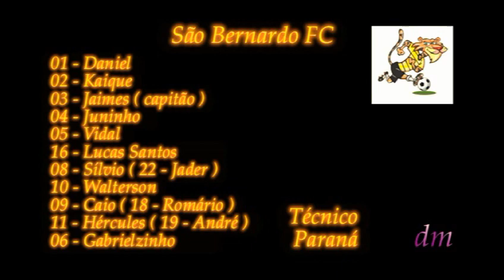Copa SP - São Bernardo FC 0 x 0 JV Lideral - MA - 06 01 13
Jogo 31 do grupo P em São Bernardo do Campo e foi um jogo entre o São Bernardo FC x  JV Lideral FC do estado de Maranhão da região norte do Brasil, uma equipe que mostrou organização em campo contra o Tigre sub 20 um pouco fora do tempo de bola querendo fazer gol rapidamente, mas isto não funciona sem jogadas treinadas e ai vez enquanto uma chance de gol desperdiçada e houve algumas onde faltou calma ao ataque do tigre e também a um defensor do Lideral, ao tentar chutar a bola para fora da pequena área a bola subiu e bateu no travessão subindo, quase um gol estilo folha seca, contra. A torcida vaiou no fim do jogo, o placar do jogo. Muito calor para um jogo ás 13 horas no maléfico horário político que de verão não têm nada, coisas do Brasil, infelizmente. Choveu refrescando um pouco e foi só, mas espere ainda têm mais, houve confusão me perguntaram sobre o que aconteceu, o que ouvi: um portão de acesso "mão dupla" às arquibancadas, a realidade: a torcida do Bêrno não cabe mais no Baetão, muita gente voltou, e as cabines de filmagens? Nem merecem comentários ou legendas, uma lástima, precisamos de melhorias para o bem de todos.